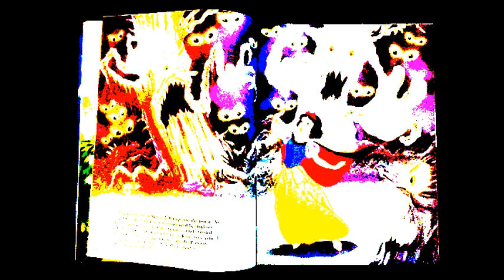0 Eye Of The Tiger